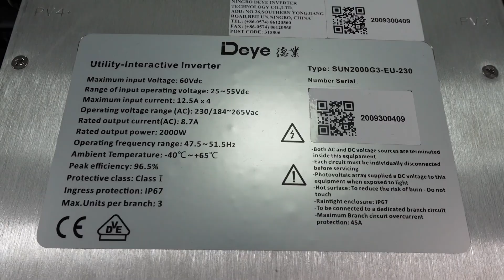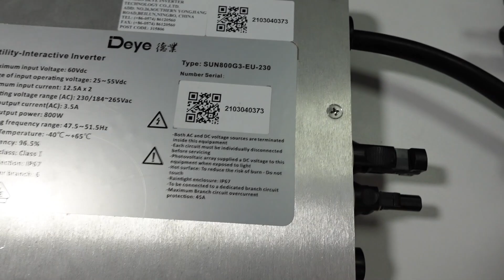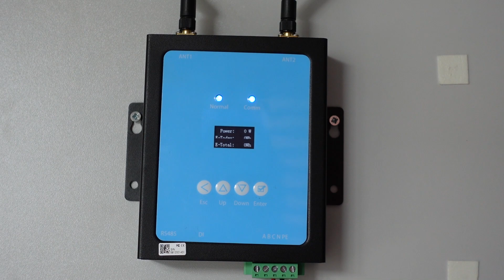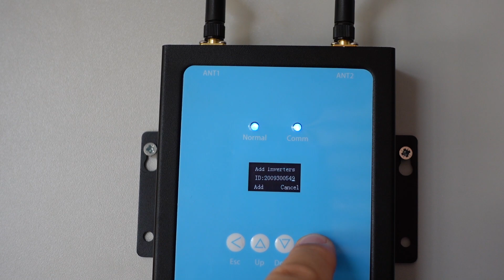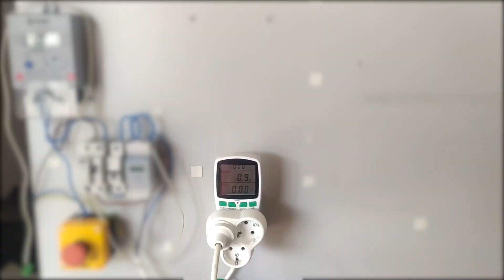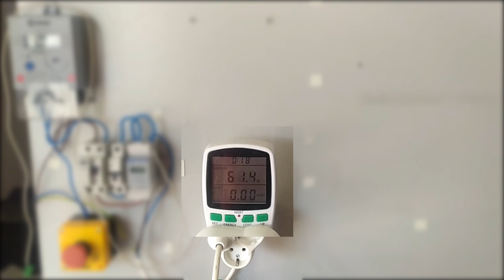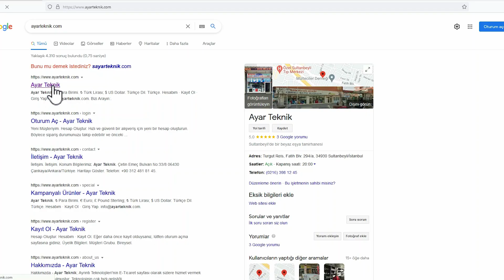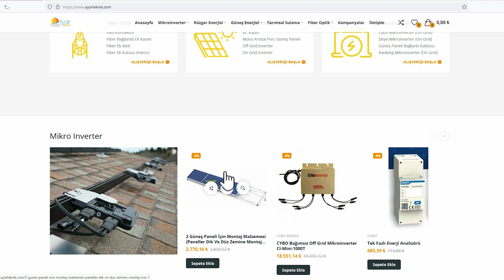deye mikro inverter çeşitleri ve fiyatları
güneş enerjisinden elektrik üretmenin yollarından bir tanesi mikro (micro) inverter kullanmaktır. Küçük boyutları ve uygun fiyatları en önemli avantajları diyebiliriz. Farklı yönlere bakan kurulumlarda tasarımınızı kolaylaştırması da cabası.